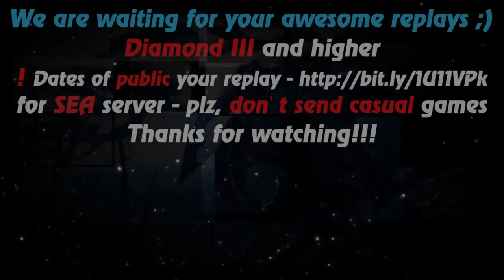HoN - The Gladiator - Immortal - 🇩🇴 Escan0r Diamond III